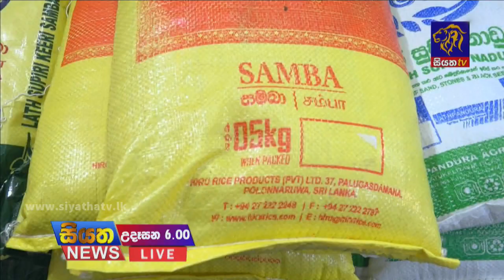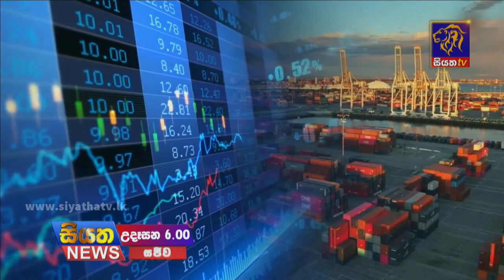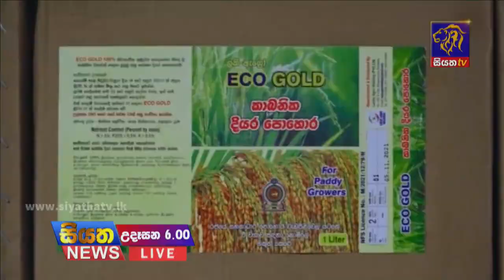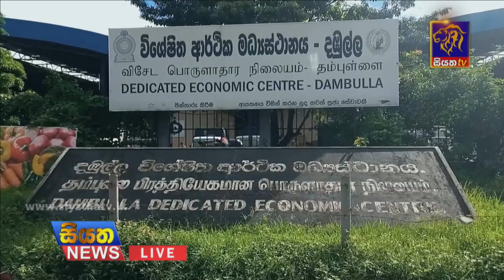Siyatha News | 06.00 AM | 02 - 12 - 2021